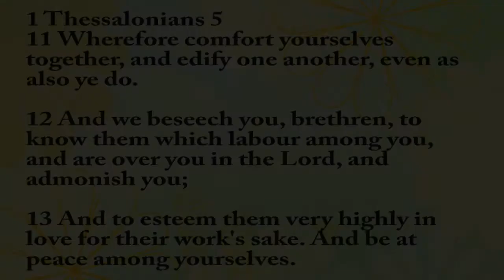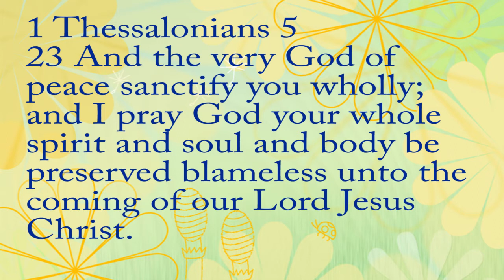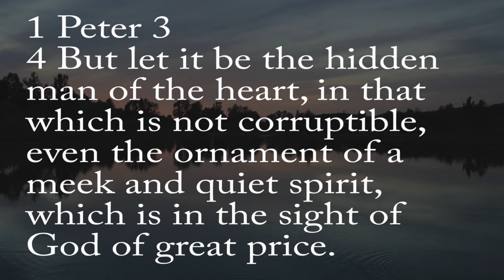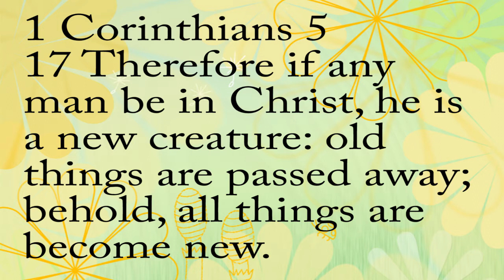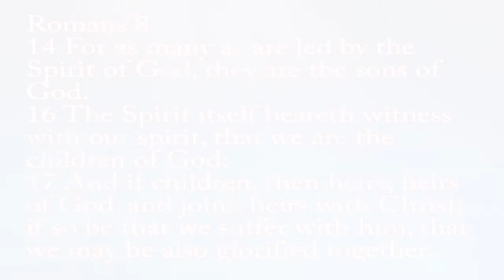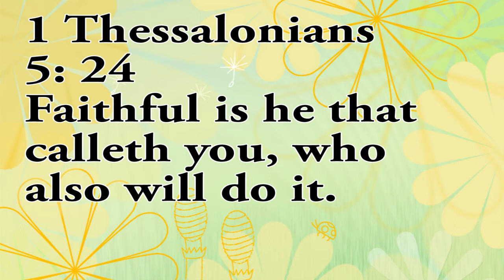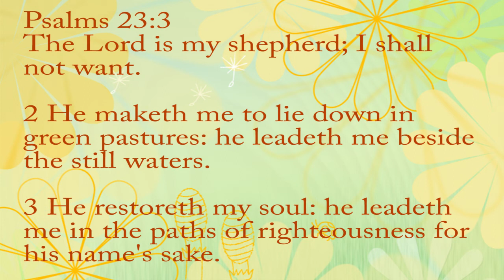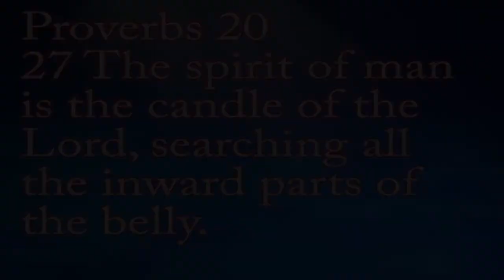'Led by the Spirit' a special message by Terry Coleman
Terry Coleman delivers a special bible message about the parts of man: Spirit, Soul, and Body.  Terry goes through bible passages showing how each part functions.